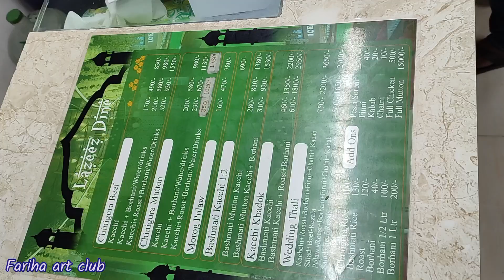খুলনা শহরে রাজপ্রাসাদ ঘুরে আসি চলেন